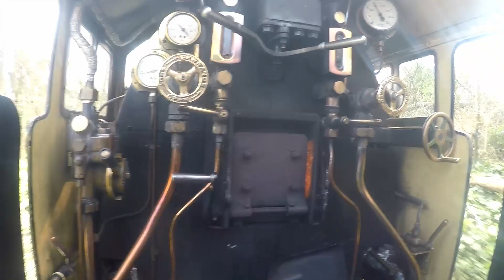Romney, Hythe & Dymchurch Railway Driving Experience - Cab View (2022)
A view from the cab of Green Goddess driving from New Romney towards Dungeness.